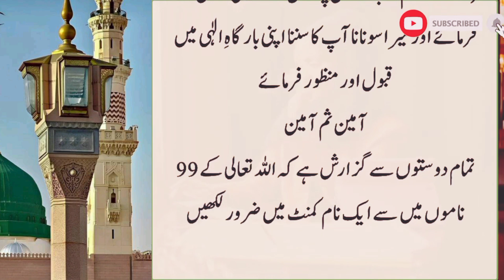Dolat wali Quran ki aik Ayat ❗Sirf aik Raat ka Amal hai ❗azmaod amal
dolat wali Quran ki aik Ayat  Sirf aik Raat ka Amal Azmoda Amal
your Queries?
daulat ki khas tasbeeh
wazifa for daulat
ghurbat se nijat ka wazifa
qaraz ka wazifa
Daulat wali Tasbeeh say Billionaire ban gaya, Namaz ke baad Ye Nabwi Wazifa kar Lo
Most Best Easy Sunnat Wazifa
best wazifa for every need
best wazifa for hajat
urdu amal
qurani ayat ka wazifa
wazifa of quran for wealth
dolat ki borian
dolat barhane ka wazifa
ameer hone ka wazifa
dolat ki boriyan ka wazifa
Quran Pak ki 1 Ayat ka Wazifa for money and rizq
dolat wali tasbeeh
most powerful wazifa for wealth and money, rohani book ka wazifa
rohani book youtube channel
rohani book
mufti bilal ahmed qadri
qurani ayat kwazifa
1 ayat ka wazifa
Quran Pak ki 1 Ayat ka Wazifa
1 Ayat Ka Wazifa
1 Qurani Ayat ka Wazifa for All Problems
wazifa for increase money
1 ayat ki aik tasbeeh ka wazifa
dolat tasbih
Juma ka Din ka wazifa
Wazifa powerful
Wazifa for monay
Wazifa for hajiat
Wazifa for love marigey
Wazifa muskil ka Hal
Wazifa for respectful
Juma ka din darrod parhna
Juma ka din ka Amal
Juma ka din ya Amal kar Lena
quran,wazifa for hajat,tasbeeh khana,wazifa for learning money
daulat
wazifa for money rizq mein barkat
maal daulat
rizq